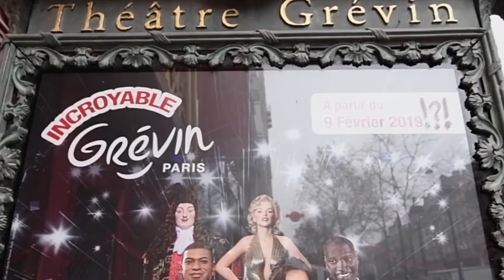Inytium - Our new website is now online!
Our new website is now online!

Notre nouveau site internet est en ligne! Découvrez-le sans plus attendre!